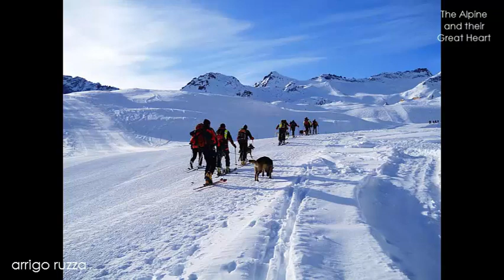Gli Alpini ed il loro Grande Cuore. - The Alpine and their Great.Heart.